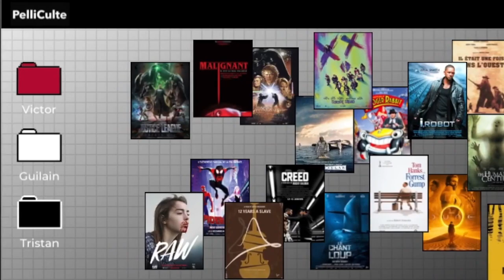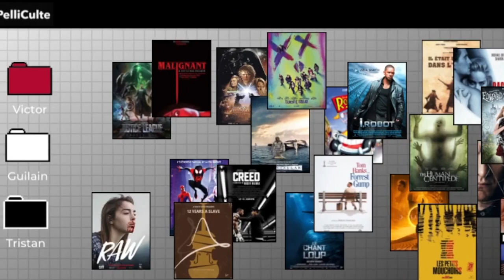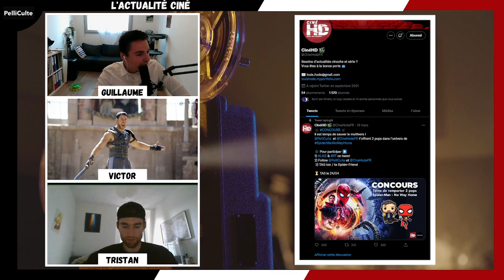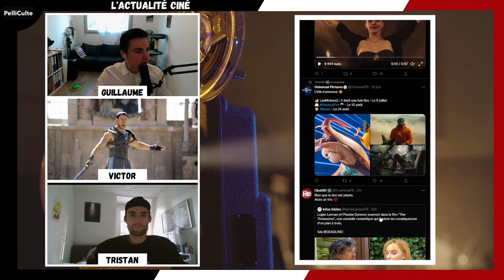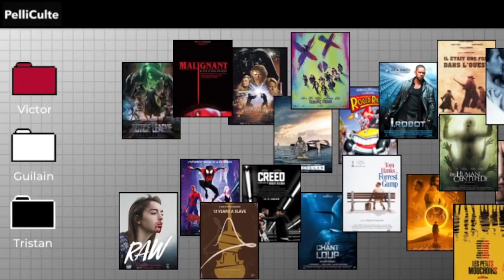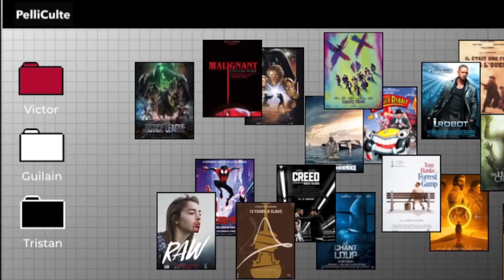PLAN SÉQUENCE #14 | OBIWAN (Critique) + Présentation des BLURAY